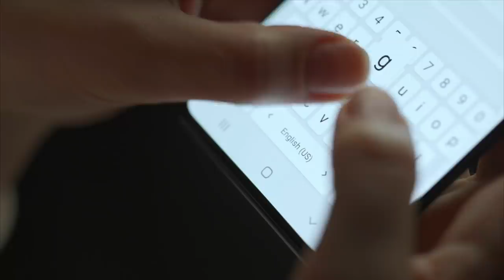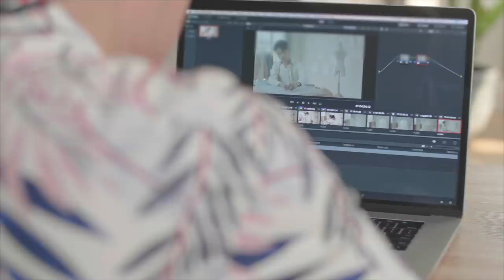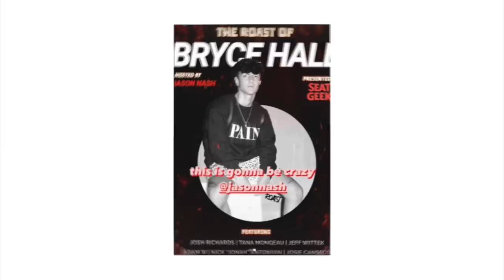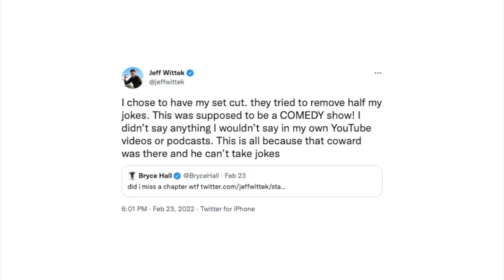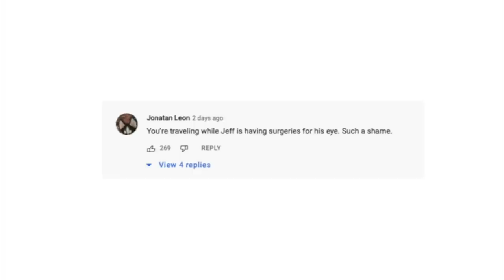Jeff Wittek ENDS David Dobrik…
Let's talk about Jeff Wittek CALLING OUT David Dobrik for not paying his medical bills and blaming everything on him...

[CREDITS]